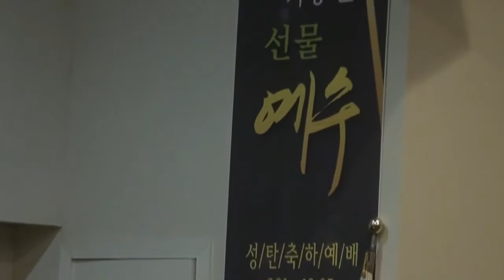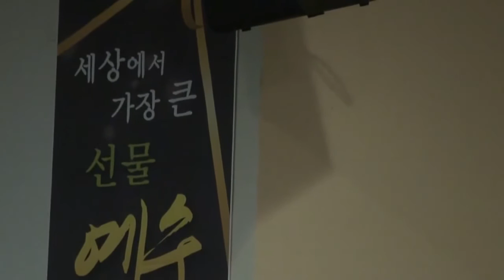Sermon：Flowing Gospel all over the Earth by Missionary ‹보내심을 받은자 (철인)›